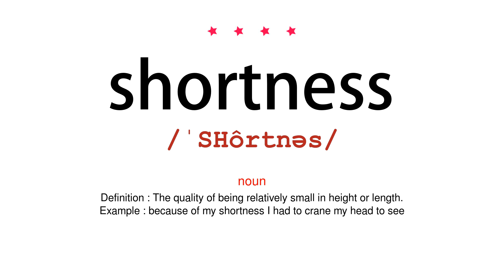How to pronounce shortness - Vocab Today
The pronunciation of the word shortness in Amercian accent is demonstrated in this video. If the word is from another language, such as brand name, it will be pronounced in its original language. Based on the word frequency, this is of 4 stars difficulty.

The word shortness has the following meanings:
1. (noun)
Definition : The quality of being relatively small in height or length.
Example : because of my shortness I had to crane my head to see
2. (noun)
Definition : The quality of lasting a small amount of time.
Example : the shortness of the lease
3. (noun)
Definition : The quality of being relatively small in extent.
Example : I apologize for the shortness of this letter